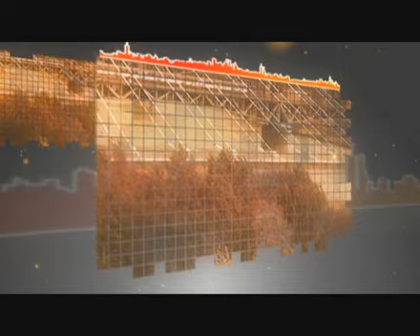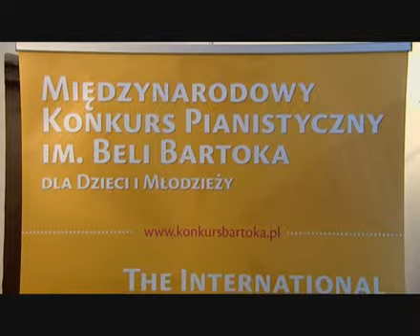kronika waw pl odc. 7/2010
W tym odcinku: roboty przy Moście Północnym/ zakład kaletniczy Bartłomieja Czajkowskiego/ Igrzyska Ekologiczne w ramach akcji Warszawa Stolicą Czystości/ Międzynarodowy Konkurs Pianistyczny im. Beli Bartoka dla dzieci i młodzieży w Służewskim Domu Kultury/ biegi uliczne Warszawy - Bieg Chomiczówki oraz Bieg o Puchar Bielan